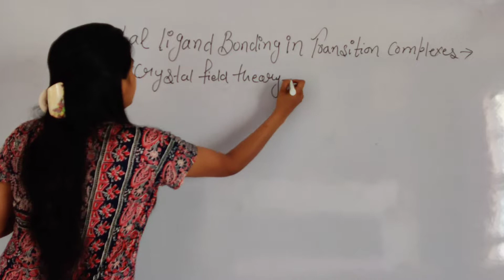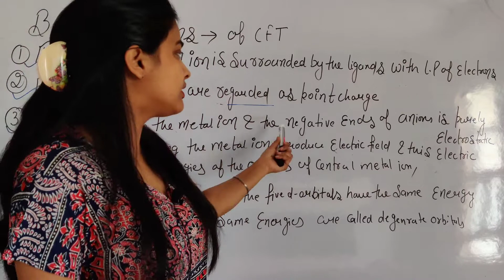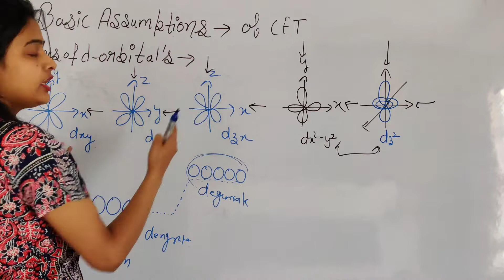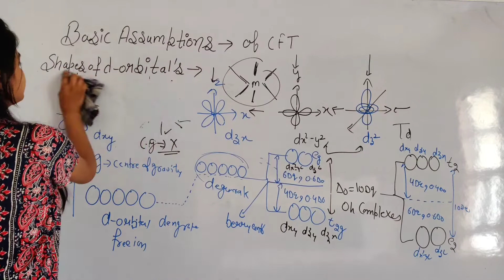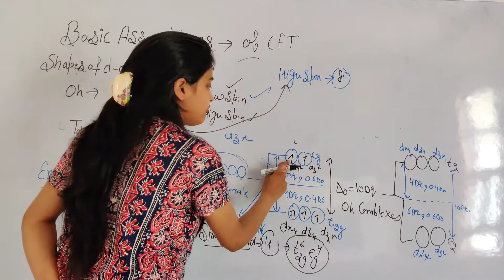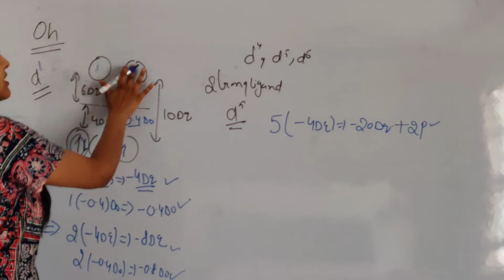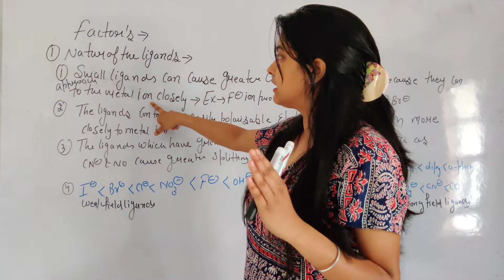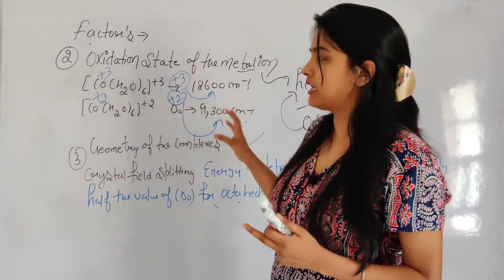[2] Metal Ligand Bonding In Transition Metal Complexes | Inorganic chemistry | BSc 3rd Year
◆Time stamp➡
 For Bsc 3rd year students

In Chemistry, a metal–ligand multiple bond describes the interaction of certain ligands with a metal with a bond order greater than one.Coordination complexes featuring multiply bonded ligands are of both scholarly and practical interest. Transition metal carbene complexes catalyze the olefin metathesis reaction.

The Crystal Field Theory (CFT) is a model for the bonding interaction between transition metals and ligands. It describes the effect of the attraction between the positive charge of the metal cation and negative charge on the non-bonding electrons of the ligand. When the ligands approach the central metal ion, the degeneracy of electronic orbital states, usually d or f orbitals, are broken due to the static electric field produced by a surrounding charge distribution. CFT successfully accounts for some magnetic properties, colors, and hydration energies of transition metal complexes, but it does not attempt to describe bonding.

The electrons in the d orbitals of the central metal ion and those in the ligand repel each other due to repulsion between like charges. Therefore, the d electrons closer to the ligands will have a higher energy than those further away, which results in the d orbitals splitting in energy. This splitting is affected by:

the nature of the metal ion

the metal’s oxidation state (a higher oxidation state leads to a larger splitting)

the arrangement of the ligands around the metal ion

the nature of the ligands surrounding the metal ion

All of the d orbitals have four lobes of electron density, except for the dz2 orbital, which has two opposing lobes and a doughnut of electron density around the middle. The d orbitals can also be divided into two smaller sets. The dx2–y2 and dz2 all point directly along the x, y, and z axes. They form an eg set. On the other hand, the lobes of the dxy, dxz, and dyz all line up in the quadrants, with no electron density on the axes. These three orbitals form the t2g set. In most cases, the d orbitals are degenerate, but sometimes they can split, with the eg and t2g subsets having different energy.